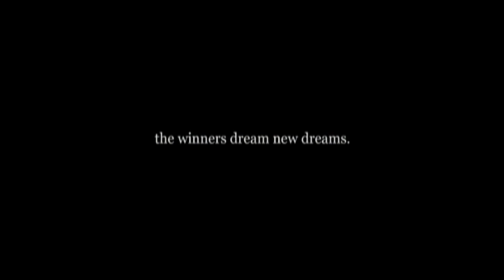Lets play Tokyo Xtreme Racer 3 Part 12: Darkness Seven Boss, Ogre Deity Boss besiegt und Stage 2!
Info zum Spiel:
Du stehst auf JDM Autos und auf japanische Auto Kultur?
Dann ist Tokyo Xtreme Racer 3 das Rennspiel was du suchst, denn in den Spiel steckt viel Autotuning Kultur vom feinsten.
Fahre vom wunderhübschen japnische kleinwagen bis hin zu den starken Supersportwagen von Marken wie Toyota, Nissan oder Mitsubishi.
Fahre auf Tokio, Nagoya und Osaka, um gegen Teams, Bosse und Wandere Gegnern.
Du willst mehr aus deinen Wagen rausholen, dann statte den Tuningshop einen besuch ab und verändere das Aussehen oder die Technischen Spezifikation deines Fahrzeugs, um daraus eine Streckenwaffe zu erschaffen.
Bist du bereit für die Herrausfoderung? Dann raus mit dir und zeig was in dir steckt.

Wie hat sich das Spiel verkauft?:
Anders als bei Tokyo Xtreme Racer Zero, haben die Entwickler eine komplett neue Spieleengine auf die Beine gestellt, was sehr erstaunlich für ein PS2 ist.
Die Entwickler haben einige Erneurungen hervorgebracht, die vorher nicht möglich waren.
Bei den Fans zählt der Tokyo Xtreme Racer 3 ( die US Fassung des Spiels) eines der beliebten Teile der TXR Reihe neben den gut gelungenen Best Of für die PS2.
Das Spiel erschien in Japan (Orginal Name Shutokou Battle Zero One) in großer freude und blieb vielen in erinnerung, wie in die USA.
Leider gab es diesmal keine europäische Fassung des Spiels, was ursprunglich geplant war wurde dann verworfen.
Für mich zählt TXR3 einer lieblingsspiele der PS2 Ära und ich bedanke mich viel bei den Entwickler für so ein schönes Spiel.